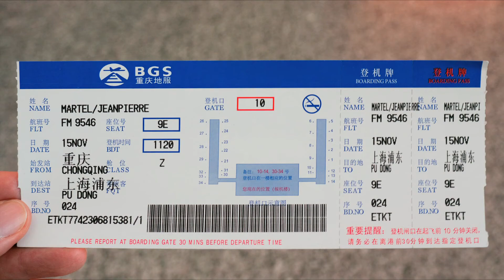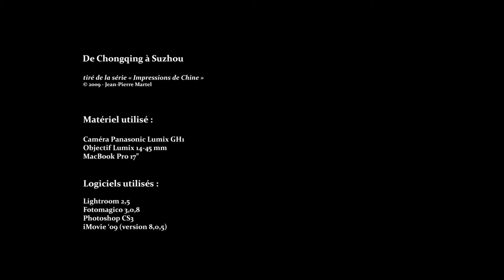Chine12 — De Chongqing à Suzhou